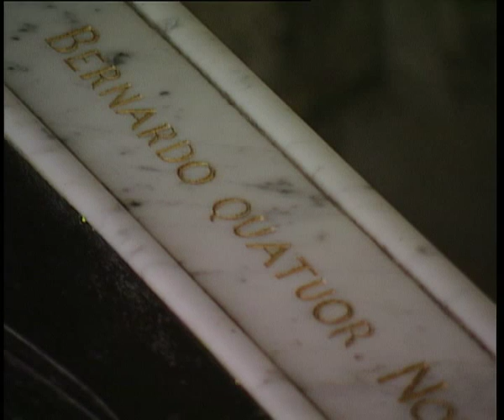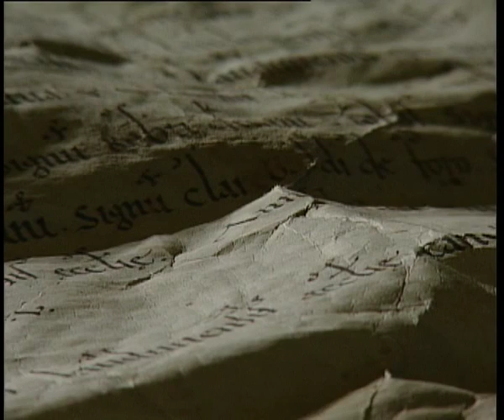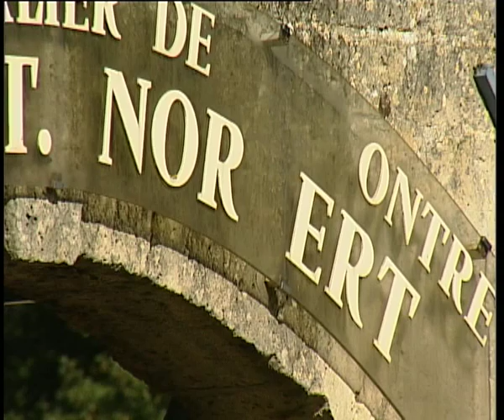Dokumentation Norbert von Xanten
Der Film folgt den Spuren Norberts von Xanten in Prag und anderen Orten.